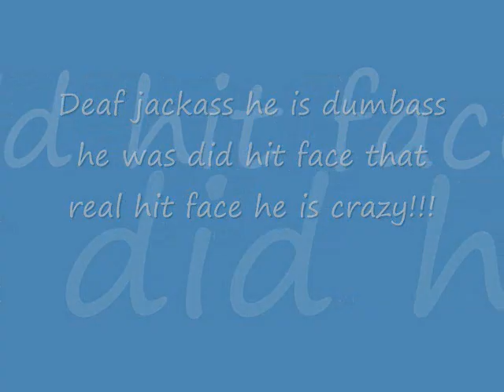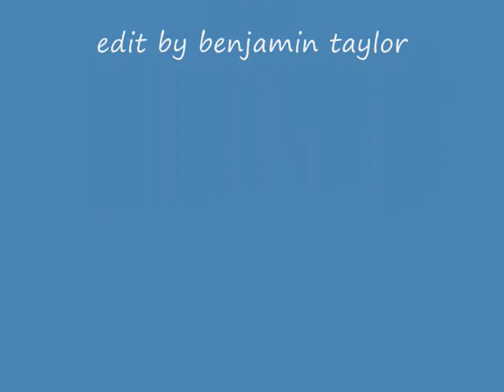deaf jackass "on vp"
he is dumbass he real really hard hit face yourself hurt thats he is crazy!!!